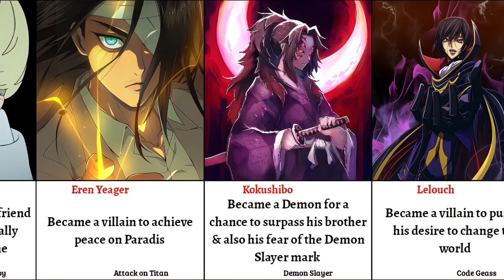Anime Heroes who switched to the evil /Villain side || PART 2